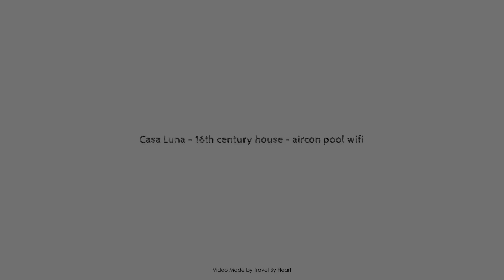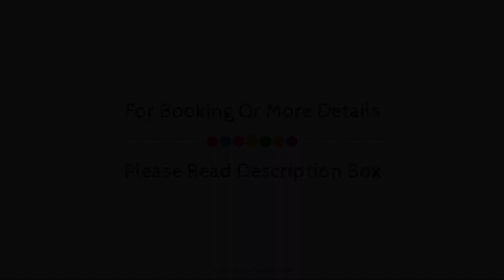Casa Luna - 16th century house - aircon pool wifi, Pinos del Valle, Spain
Searching For
1. Casa Luna - 16th century house - aircon pool wifi - Pinos del Valle
2. Casa Luna - 16th century house - aircon pool wifi - Pinos del Valle Virtual Tour
3. Casa Luna - 16th century house - aircon pool wifi - Pinos del Valle Rooms
4. Casa Luna - 16th century house - aircon pool wifi - Pinos del Valle Amenities
5. Casa Luna - 16th century house - aircon pool wifi - Pinos del Valle Videos
6. Casa Luna - 16th century house - aircon pool wifi - Pinos del Valle Offers
7. Casa Luna - 16th century house - aircon pool wifi - Pinos del Valle Deals
Audio Credit:
Track Title: Blank Slate
Artist: VYEN